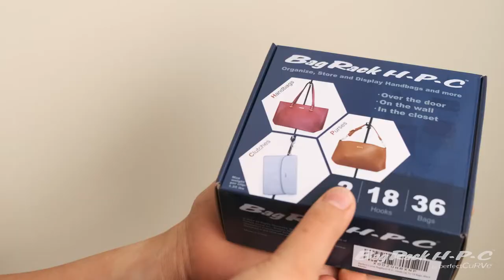Bag Rack HPC Promotional Video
Checkout the features of the new BagRack HPC